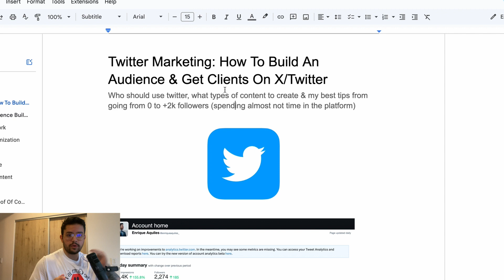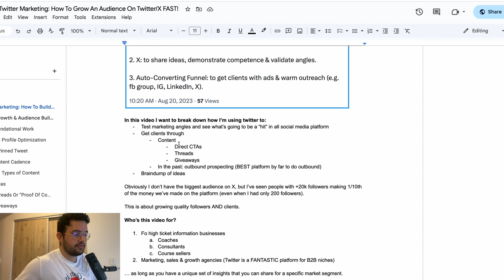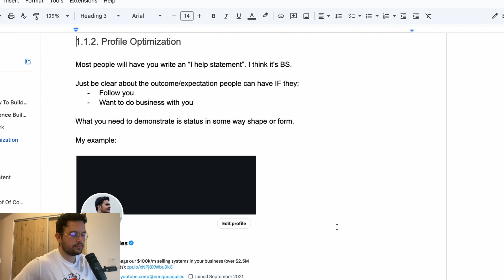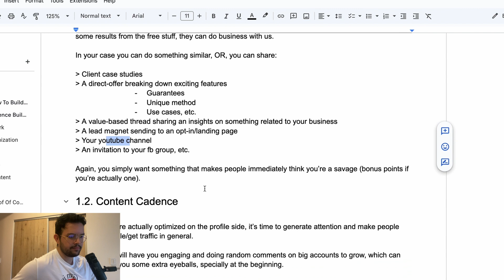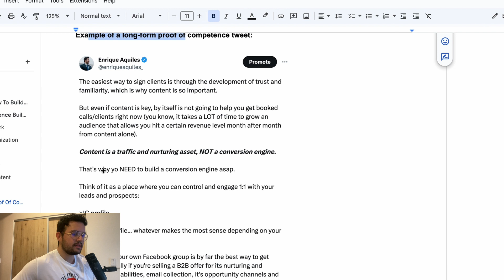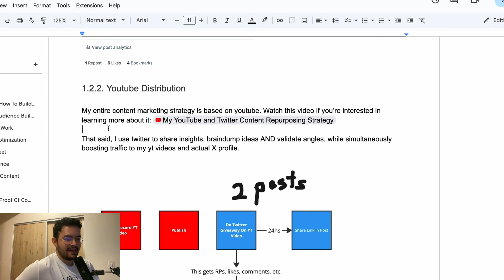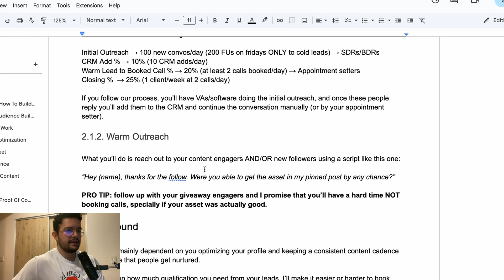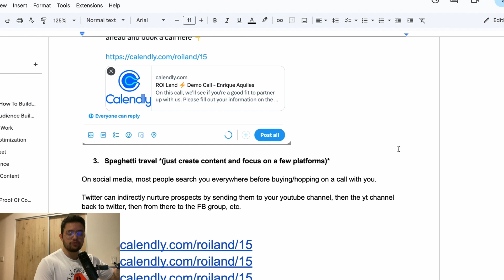Twitter Marketing Funnel To Get Followers & Clients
We'll build you an end-to-end marketing/sales funnel & place appointment setters to help you scale your coaching/agency offer, check out the details

This is not the typical "IrReSsIsTiBlE oFfEr" you see all the gurus doing (you know, big claims but no proof), you can check 40+ pages of client interviews, case studies & results in the application, and if what we do doesn’t work, we don’t get paid. Simple.

Join my free private Facebook group to get the document used in the video

We’re hiring! If you’re looking for a marketing role as a media buyer or a sales position (appointment setter or HT closer) & want to work with us or one of our clients, go ahead and apply

-IGNORE-

In this video, I'm going to show you how to use Twitter to grow your business. I'll share with you a Twitter growth funnel that will help you get followers and clients.

Twitter is an incredible tool for marketing your business. In this video, I'm going to show you how to use Twitter to grow your business. I'll share with you a Twitter growth funnel that will help you get followers and clients.

If you're looking to grow your business on Twitter, then this is the video for you! By following the steps in this video, you'll be able to build a following of loyal customers and clients. Watch and learn how to use Twitter to build a successful business!

- twitter marketing
- twitter client acquisition
- how to build an audience on twitter
- how to get coaching clients on twitter
- how to get agency clients from twitter
- X marketing